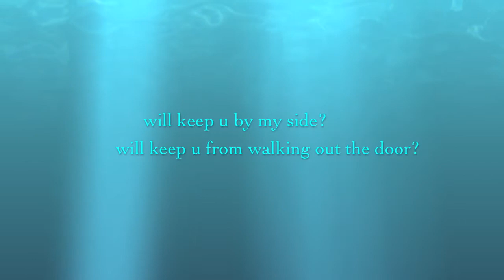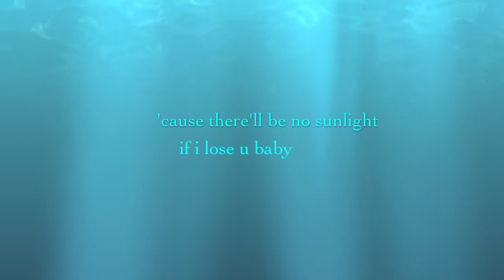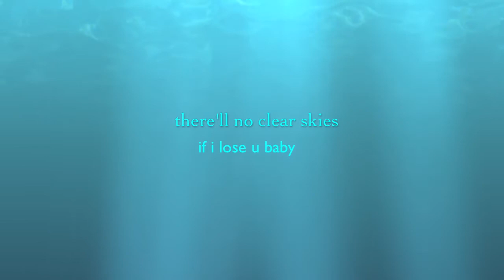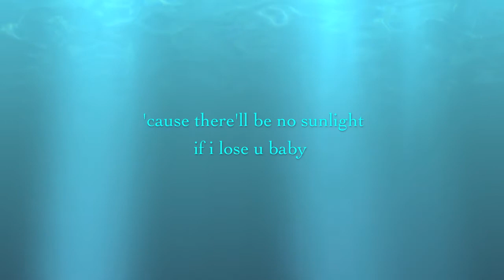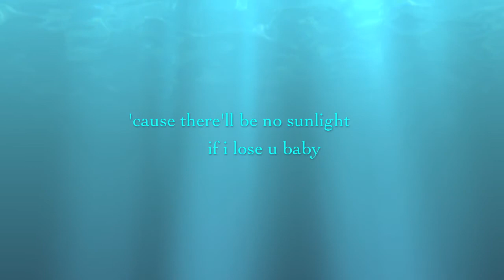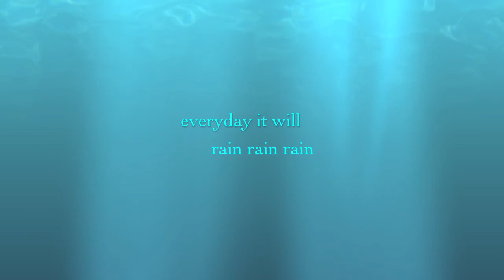Boyce Avenue - It Will Rain (Bruno Mars cover with lyrics)